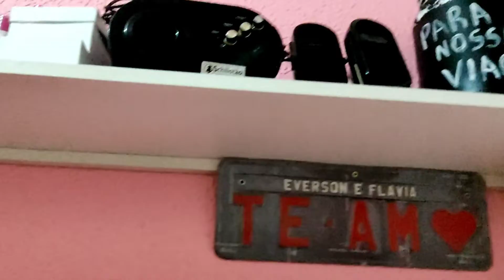Bancada para Pc simples com pouco espaço Fácil de resolver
Uma bancada para computador, Pc ou notebook. Para lugar com pouco espaço , fiz com apenas restos de madeira . Não mostrei. a montagem mas o resultado final . vai da tua imaginação de criar móveis prateleira e mesas para seus dia dia .